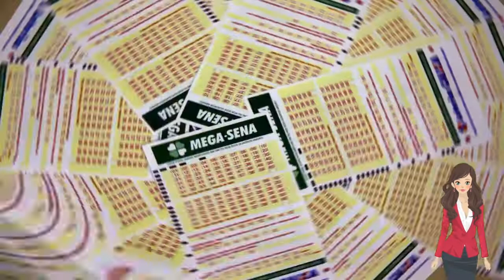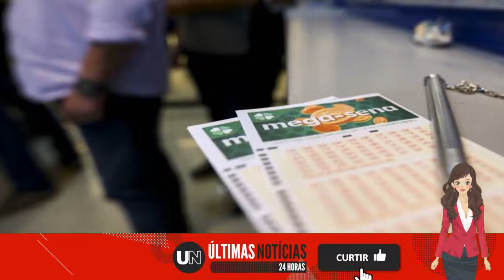🔴 MEGA-SENA, CONCURSO 2.468: CONFIRA OS NÚMEROS SORTEADOS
Veja as dezenas sorteadas: 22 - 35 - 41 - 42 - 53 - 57. Prêmio para quem acertar sozinho é de mais de R$ 122 milhões.

Acessado em: 2 de abril de 2022 às 21:25